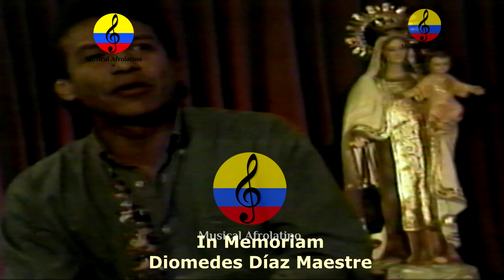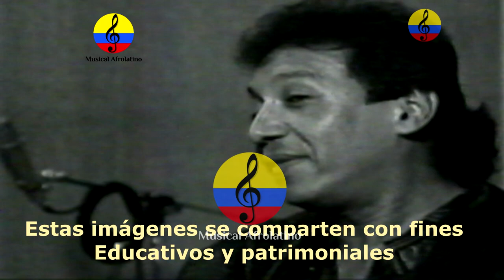Diomedes Díaz Maestre, vida y obra musical, la Guajira, Colombia, II parte, 1996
Diomedes Díaz Maestre (San Juan del Cesar, 26 de mayo de 1957 - Valledupar, 22 de diciembre de 2013) fue un cantautor y compositor colombiano de vallenato.
En el aspecto musical, Diomedes Díaz es el mayor vendedor de discos en la historia del vallenato, por lo que ha sido considerado como uno de los máximos exponentes de este género. En 2010 ganó el premio Grammy Latino en la categoría Cumbia/Vallenato con el álbum musical Listo Pa' La Foto, se le conoció como El Cacique de La Junta, nombre que le otorgó Rafael Orozco con relación al lugar de su nacimiento.
Su vida personal estuvo marcada por la inestabilidad familiar, polémicas amistades, altibajos con el consumo de alcohol y drogas, accidentes, líos financieros y judiciales, en especial la muerte en extrañas circunstancias de la joven Doris Adriana Niño.
Diomedes Díaz comenzó su vida musical desde muy temprano en su niñez, en zona rural de Carrizal, corregimiento de La Junta, jurisdicción del municipio de San Juan del Cesar en La Guajira. A los diez años de edad, creció en medio de una familia humilde campesina.3 La inspiración y guía de Diomedes en la música fue su tío por parte de madre, el compositor Martín Maestre. Diomedes Díaz es considerado por muchos como el mejor cantante e intérprete vallenato de todos los tiempos. Sin duda, formó parte de la época de oro de este género, tiempo en el que también destacaron otros cantantes y agrupaciones, como El Binomio de Oro, Miguel Morales y Los Diablitos, Los Chiches del Vallenato, Otto Serge, Jorge Oñate, entre otros, que con su estilo particular hicieron escuela tanto en el vallenato tradicional como en nuevas apuestas para el género.
Surgir y distinguirse en medio de tanto talento y competencia era difícil, pero Diomedes lo logró y alcanzó un éxito indudable e inigualable, tanto a nivel nacional como internacional, a lo largo de sus 38 años de carrera artística.
Dada la importancia de este peculiar personaje para el folclor vallenato, hemos querido indagar sobre la fórmula de su éxito, y para ello contamos con los valiosos aportes del profesor Juan Guillermo Villarreal, quien forma parte de la planta docente del programa de Estudios Musicales de la Universidad Central, y de José David Rodríguez, alumno del mismo programa, percusionista destacado y quien actualmente también estudia Dirección de Orquestas en la prestigiosa O`Academy.
El Cacique de La Junta, como también se le conoce a Diomedes Díaz, tuvo como músico dos facetas claves en su carrera: la de cantante e intérprete y la de autor. En total, escribió 183 canciones, muchas de las cuales fueron interpretadas por otros cantantes vallenatos, en cuyas voces tuvieron reconocimiento y éxito, y muchas otras formaron parte de los álbumes de su historia musical. En este último grupo destacan temas como "Bonita" (Oye bonita), "Cantando", "Te necesito", "Mi muchacho", "Brindo con el alma", "Mi ahijado", "Un canto celestial", "Mi primera cana", y "26 de mayo", esta última compuesta en conmemoración de su cumpleaños.
 el gran legado de Diomedes fue su sentida interpretación de cada tema cantado. Pocos como él en este género musical. Pero su herencia también se encuentra en la defensa del folclor vallenato; al respecto, José David comenta:
“Diomedes quería mantener la tradición vallenata, el estilo clásico; eso lo convirtió en uno de los grandes exponentes del vallenato de la vieja guardia. Además, criticaba a los cantantes del género cuyas presentaciones se centraban en el show y no en la música”.
Aun así, Diomedes apoyó en sus inicios a otro gran autor, compositor e intérprete vallenato, parte de la nueva ola del género: el gran Kaleth Morales.
Diomedes fue un artista que en sus letras plasmó una cultura y una época, y eso también es parte de su legado:
“Aunque muchos de sus temas hoy en día son considerados machistas, hay que tener en cuenta que en el contexto social y cultural de su tiempo no eran vistos así, solo eran la representación de su entorno, cuya existencia no podemos negar. Sus canciones muestran el tipo de vivencias de entonces”, explica José David.
La calidad de su música, la exigencia que demandaba a sus músicos y la entrega a su fanaticada son asimismo recuerdos de su herencia.